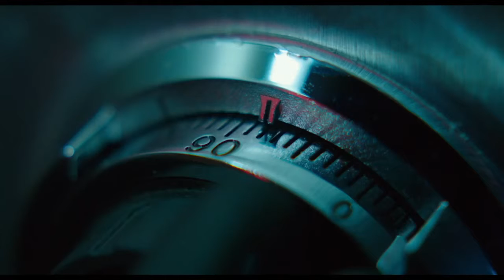The Trust Official Trailer (2016) HD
A pair of cops investigating a drug invasion stumble upon a mysterious bank vault.